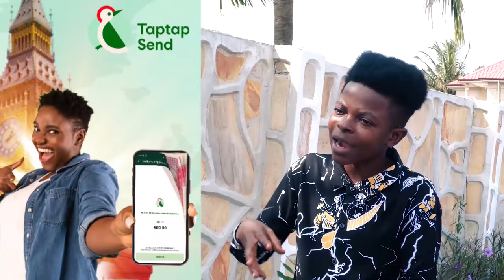John Mahama secretly marry Prof Naana Opoku-Agyemang in 2012 Chairman Wontumi reveals eeii Chairman😜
Bank Account -
Mobile Money